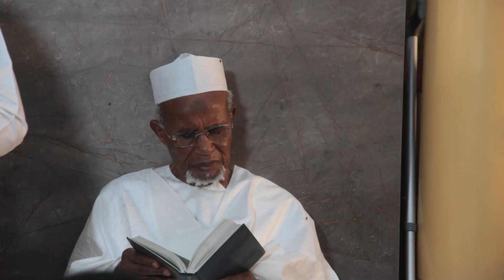22 / 1445/2024/ Ramadan Tafseer/ Dr Abdullahi Muhammad Getso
Karahe tafsirin suratul Nahl